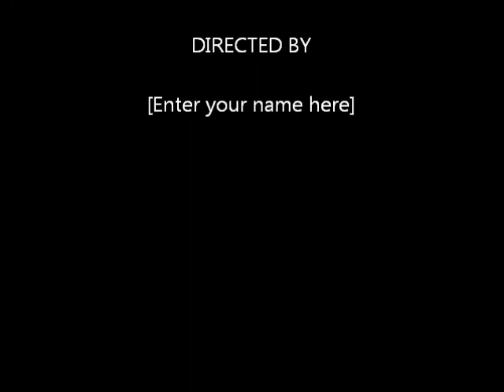journey talkin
jorney